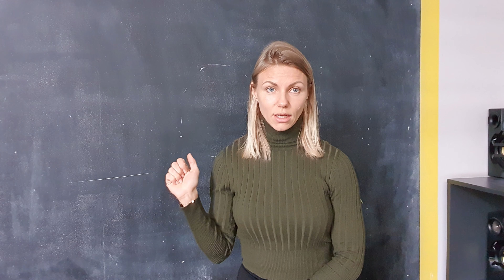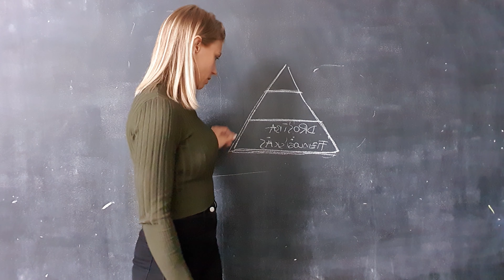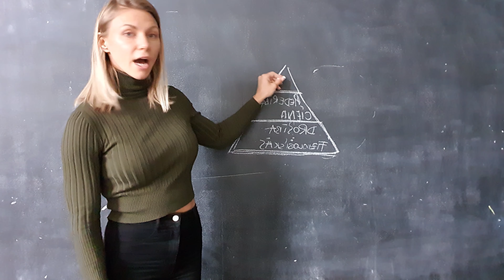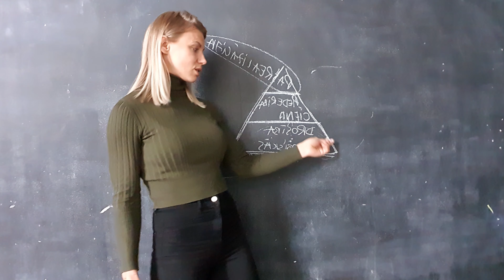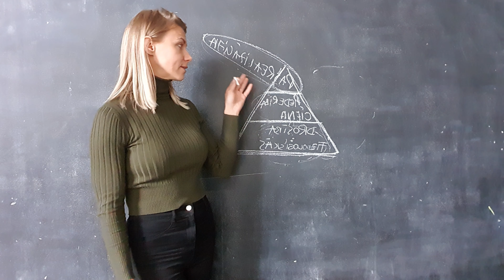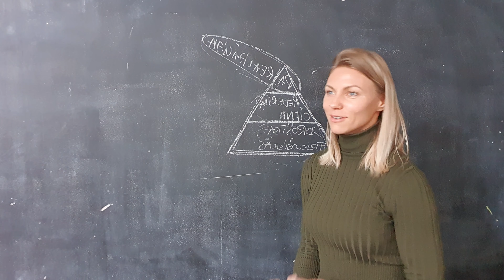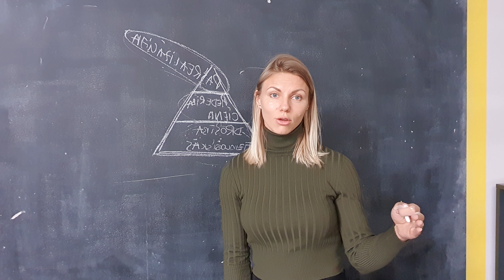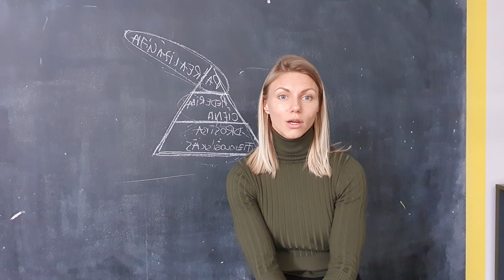#4 PAR MOTIVĀCIJU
Kas ir motivācija, kāpēc tā pazūd un kā to noturēt?
Saprotot motivācijas principus, vieglāk būs to noturēt.